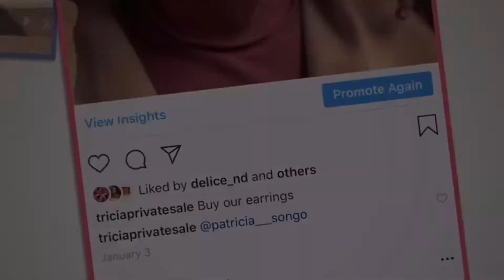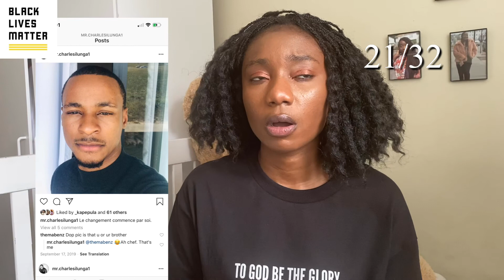Part 2 Funtime: Who knows me better/qui me connais mieux.